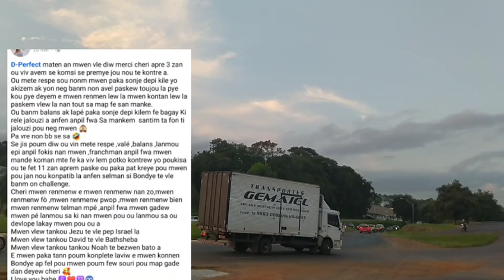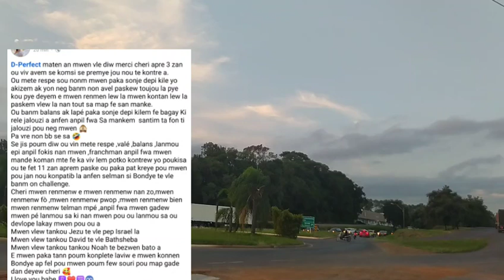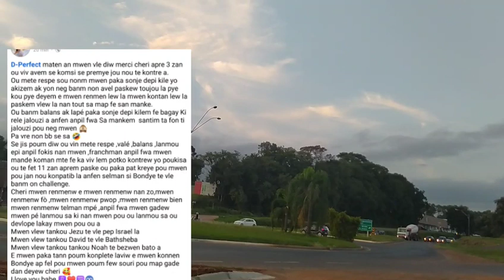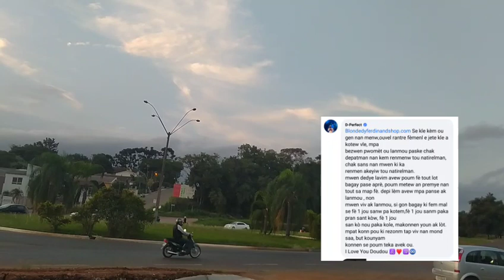Blondedy bliye tout sa Yves te konn fè nan 3 an a Dperferc yo pa akizel ak nèg D mete respè nan nonl